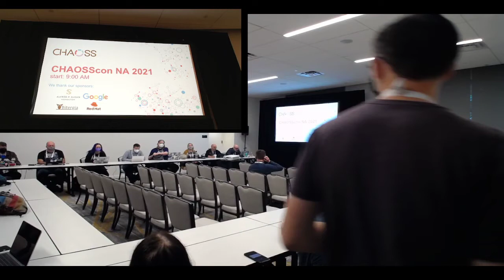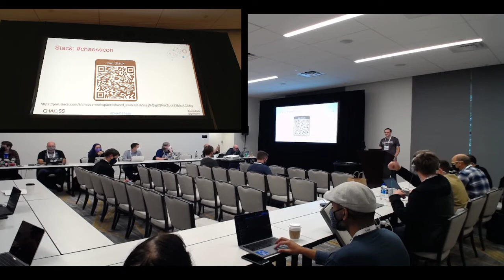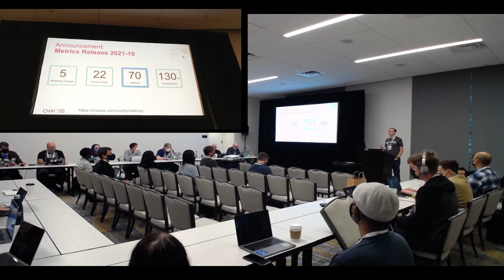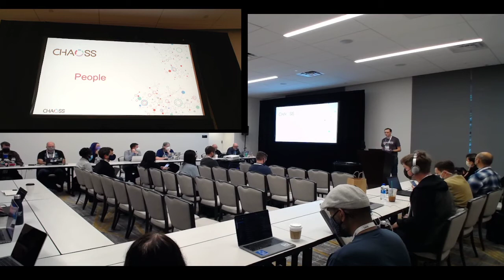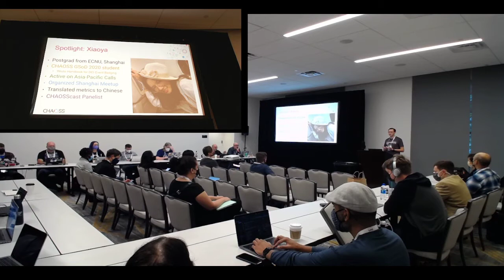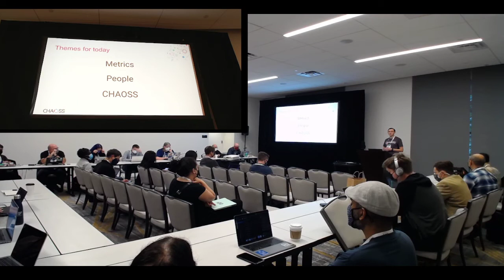Welcome & State of CHAOSS | Georg Link | CHAOSScon NA 2021